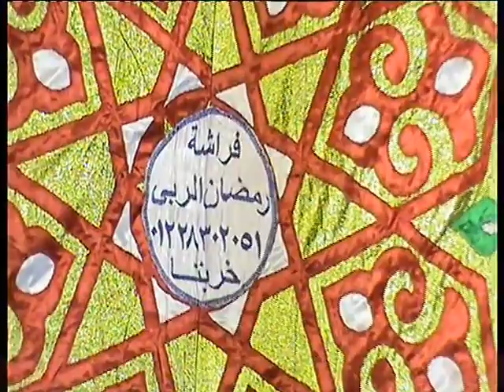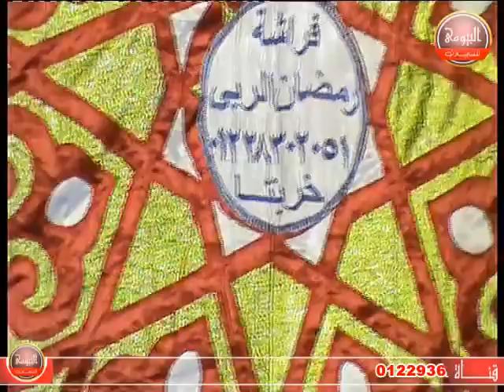الشيخ نافع محمد عبدالرحمن الديب سورة القصص عزاء عائلات النجار بقرية خربتا كوم حمادة بحيرة13 11 2017